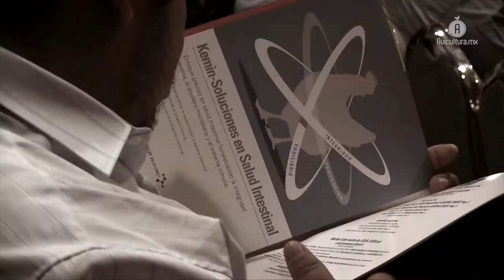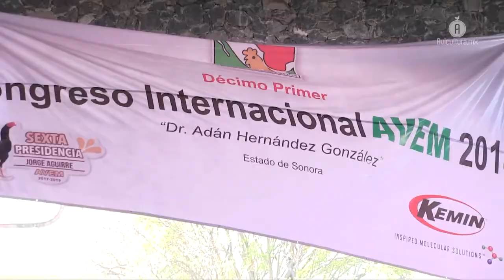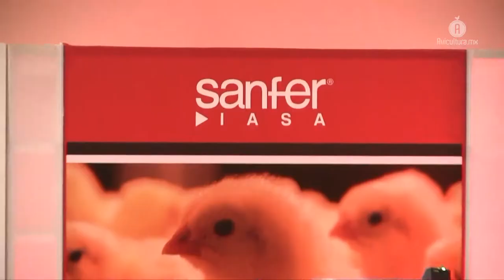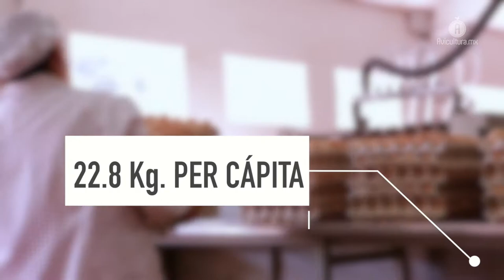Sanfer - IASA le apostó a los temas de Influenza Aviar y Newcastle en AVEM 2018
Dos ponencias, dos temas y cerca de 300 asistentes fueron las cifras que dejó el precongreso organizado por el laboratorio.